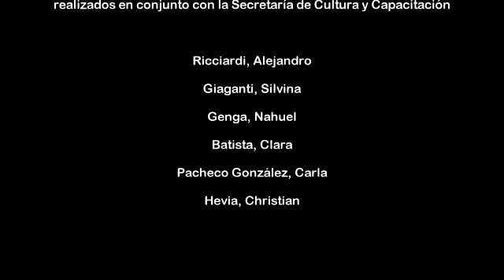DISTRIBUCIÓN IGUALITARIA DE LAS TAREAS DE CUIDADO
Un cambio de paradigma social.
La OIT recomienda que el ejercicio del derecho del pleno empleo implica que las responsabilidades compartidas no constituyan discriminación ni obstruyan las mejores condiciones de vida ni el acceso y permanencia laboral.
Desde UPCN promovemos la IGUALDAD DE OPORTUNIDADES Y TRATO sin discriminación de género.